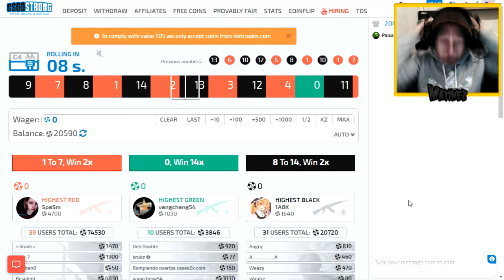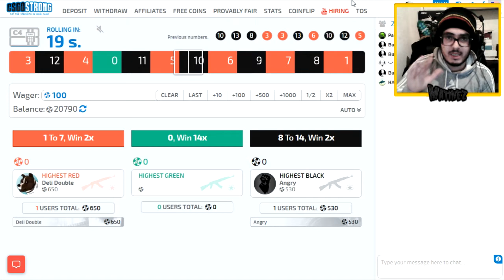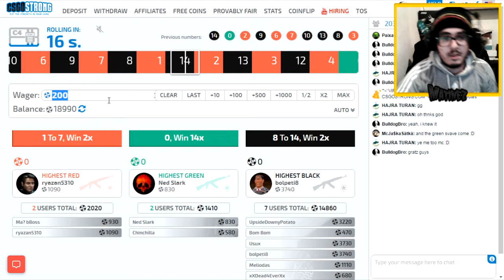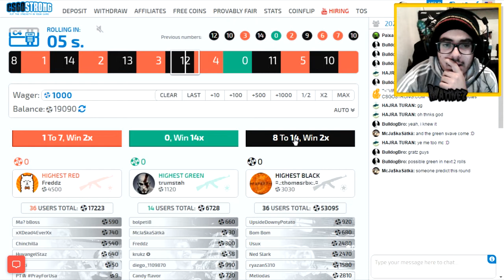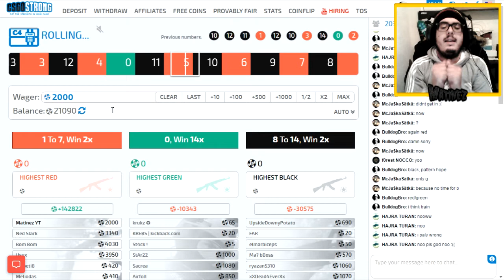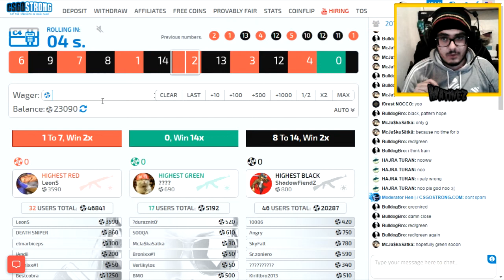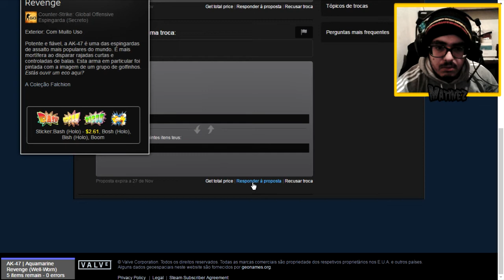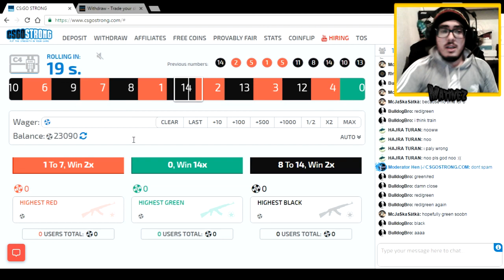CS:Global Offensive | PT-PT | EP.20 | CSGOSTRONG - PROFIT?!